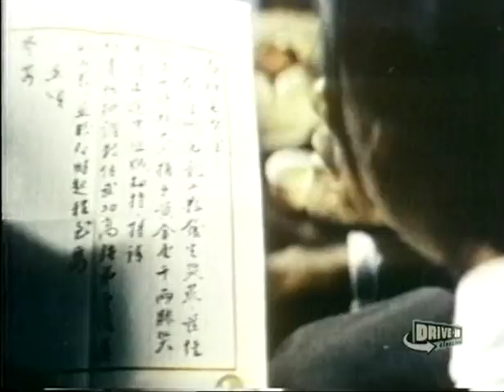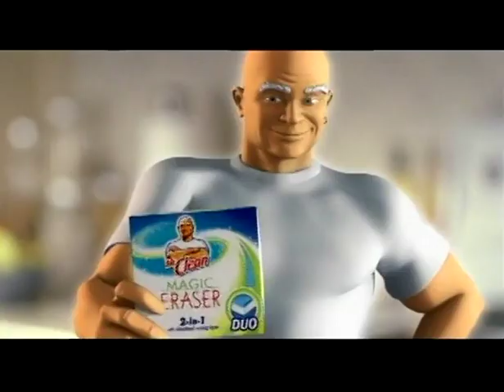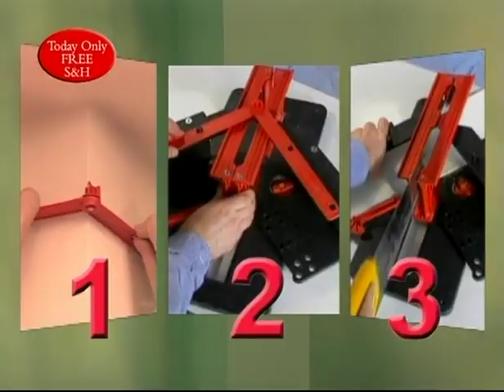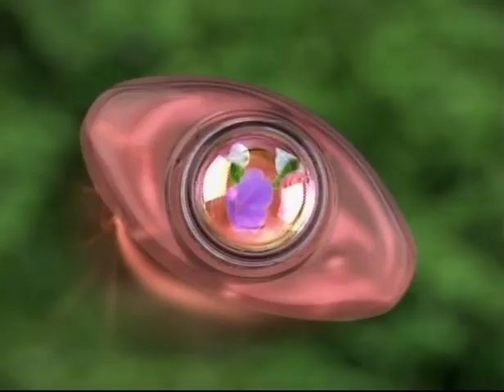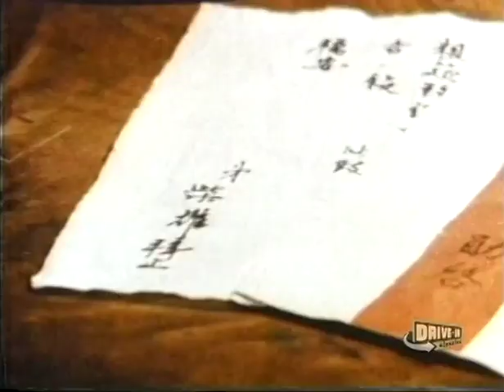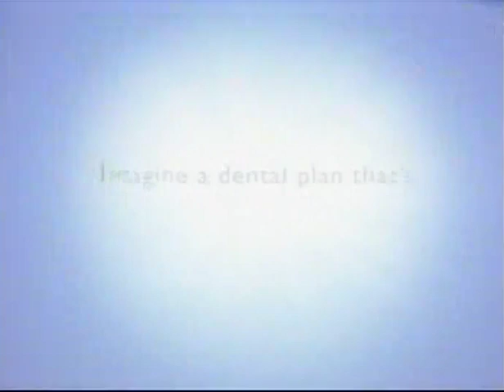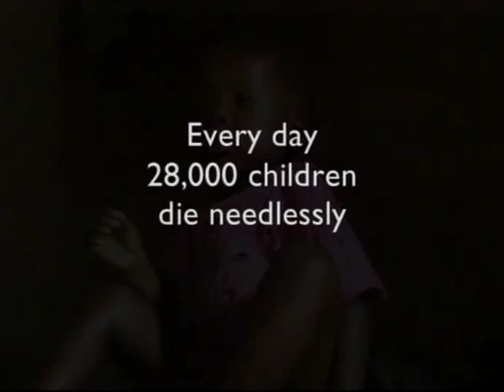CHASE STEP BY STEP on Drive In Classics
The 1974 kung fu film CHASE STEP BY STEP broadcast on Drive-In Classics' Martial Arts Mondays on Dec. 20th, 2004. Includes the original commercials.